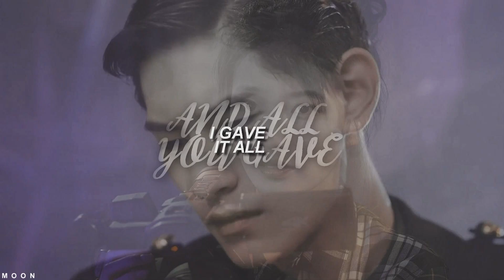✔ sweet misery - [ multidrama ]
HD Please

Dramas : Ice Fantacy / Ледовая фантазия, Королева амбиций / Queen of Ambition, Мой чудо-парень / My Amazing Boyfriend, The White Haired Witch of Lunar Kingdom/ Белокурая невеста из Лунного королевства, Потомки солнца / Descended from the Sun , Monster/ Монстр, Игра лжецов /Liar Game , Алые сердца/ Scarlet hearts,  Вероломный слугa /Treacherous Subject, Безрассудно влюбленные / Uncontrollably Fond, Король отеля / Hotel King, Мой призрак / Oh My Ghost .